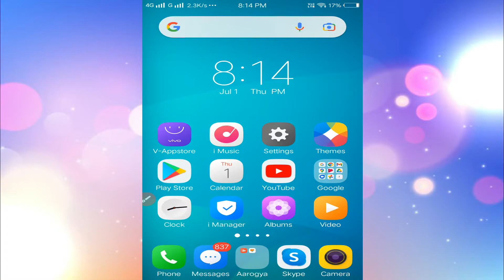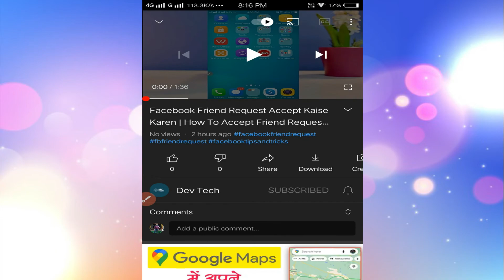YouTube Me Video Quality Kaise Badhaye HD | Enable Youtube HD 1080p In Any Smartphone